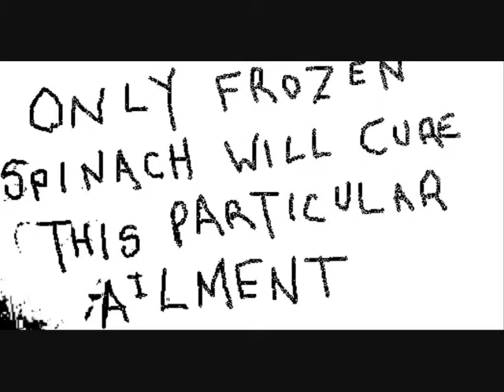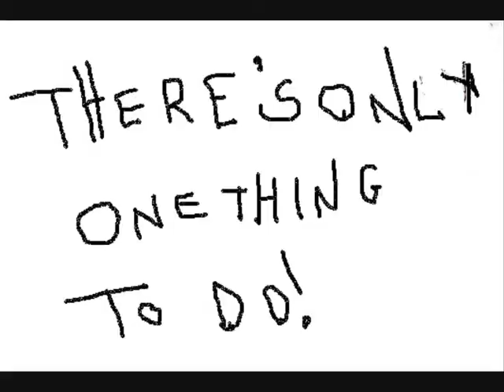Destructor: 'Calcium Eyes' Ep. 2 - Frozen Spinach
Destructor battles a dancing milk carton in his never ending quest to obtain delicious frozen spinach. Will he be victorious, or will the milk forever hold the power.